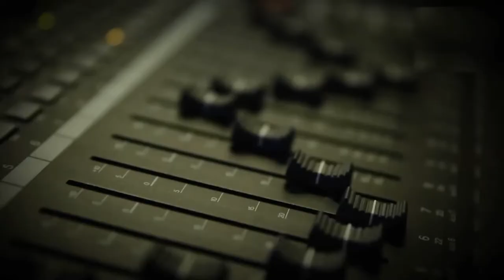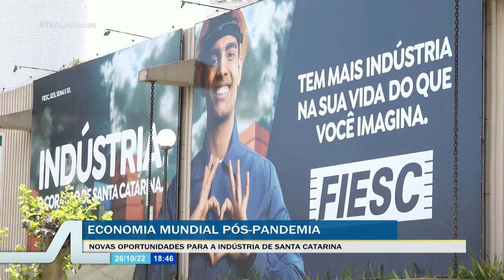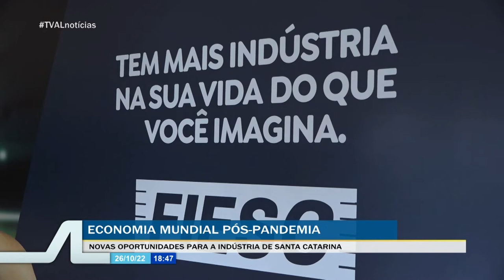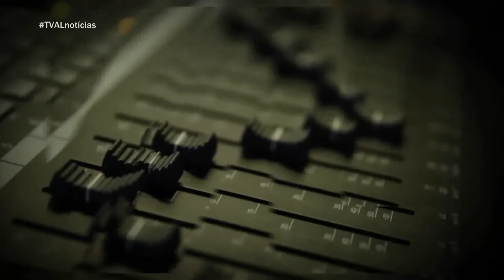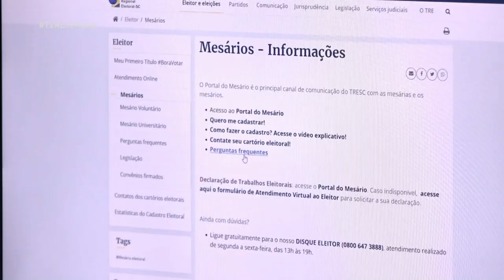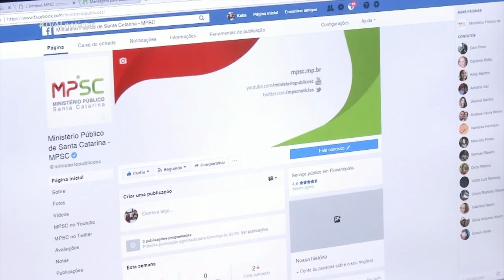TVAL Notícias - 26/10/22